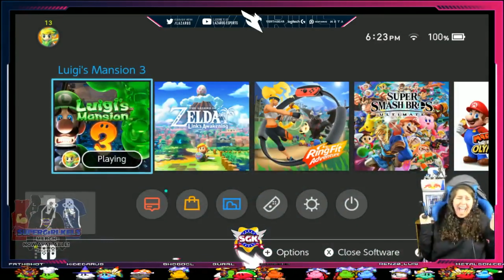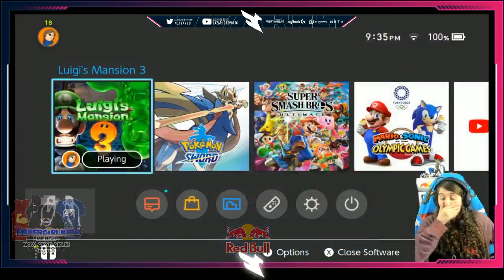Luigi's Mansion 3 - Lets Play Reactions + Highlights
This product was provided for free BY NINTENDO. Luigi's Mansion 3 is NOW Available worldwide!

During the month of November, Nintendo challenged us to complete Luigi's Mansion 3! Here's our adventure for the month.
ALL Clips are clipped by the viewers during the month and has been then put together into a compilation!

for Tournaments, Streams, Merch, Music and Reviews!